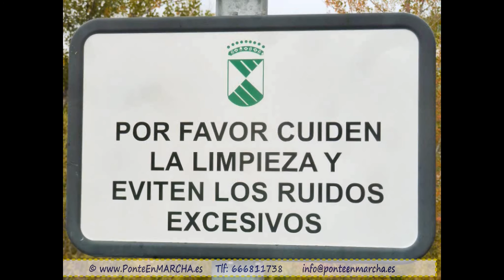La Pedriza - Collado del Cabrón - Charca Verde _ P. Nacional Sierra de Guadarrama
En esta ocasión nos acercaremos a la tan conocida como desconocida Pedriza, visitando unas de las zonas más clásicas de la misma.

El río Manzanares es por antonomasia, el río de Madrid. El nacimiento del mismo se encuentra unos cientos de metros por arriba de donde los disfrutaremos. A través del embalse de Santillana, aporta agua potable a Madrid, siendo de un gran valor La Pedriza para el abastecimiento de Madrid.

La Pedriza ha sido un lugar donde el cobijo de bandoleros era habitual, dados sus laberínticos e inexpugnables roquedos. El camino de gran recorrido que la recorre es el GR-10, que discurre entre Lisboa a Valencia.. pero dejaremos para otras ocasiones el continuar hasta alguno de sus extremos.

Paisajísticamente es de gran belleza, dadas sus formaciones rocosas caprichosas, siendo únicas en el Sistema Central. Siendo el agua el agente erosivo encargado de dicho trabajo, puesto que el granito por acción del hielo, se fracciona con facilidad, redondeando las aristas de las rocas.

Podremos contemplar sin lugar a dudas diferentes escenarios, magníficas vistas y rincones llenos de colorido.